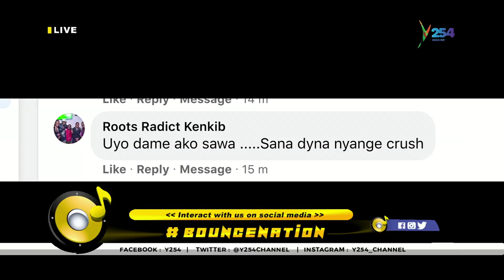Bouncenation​​ | Dayna Nyange live on Y254 Channel